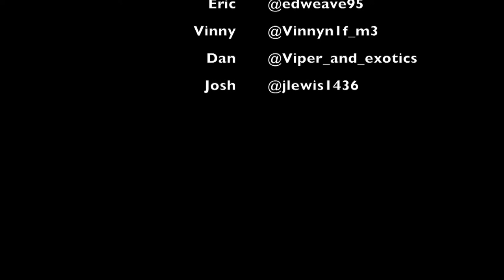New England super car club season opener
Today we went to one of the first cars & coffee events in CT for this car season, caught up with some old friends and had some fun!!! Huge Shout out to New England Super Car club for hosting the event! if you missed this one, Definitely check out the next one!!! Great Cars, great energy and most importantly Great People!!

Songs are
Ferry st Child Prod by InspiredJohn
and Away Produced by Konac